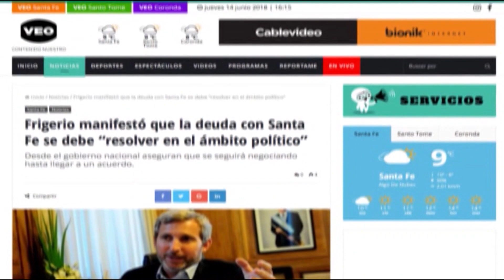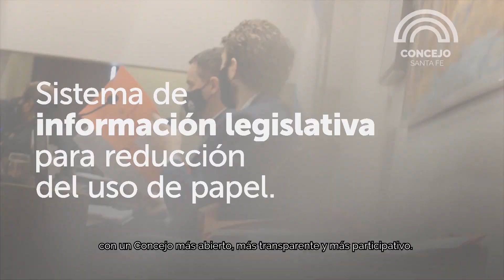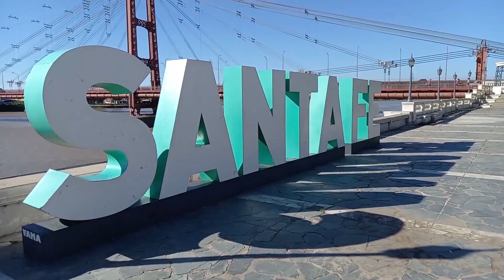SANTA FE PADEL TV 16 06 21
Invitada de lujo en este programa! 📺 Leo Emmolo le enseña jugar al padel a Alejandra "Locomotora" Oliveras, séxtuple Campeona Mundial de Boxeo. 😉
Y de yapa Ale nos da una clase de Box! 🥊